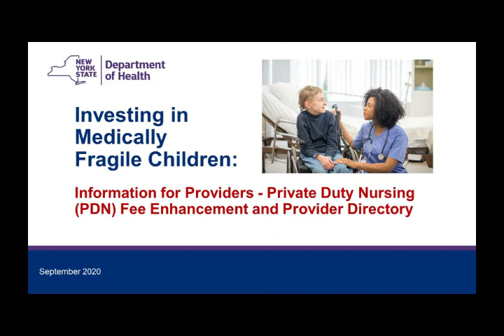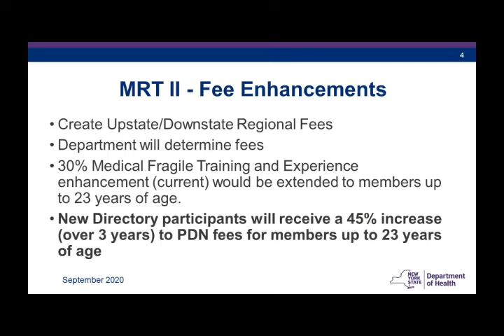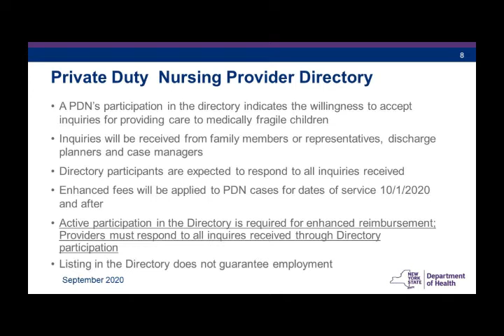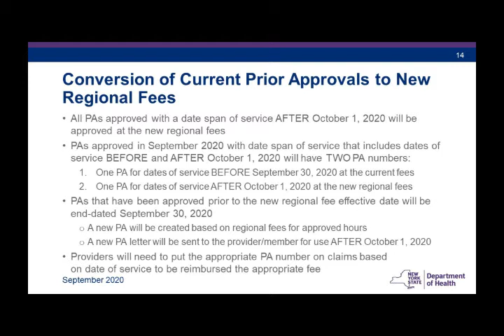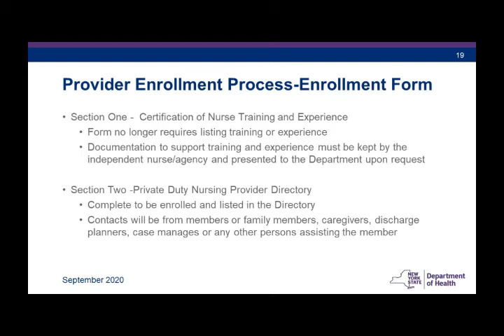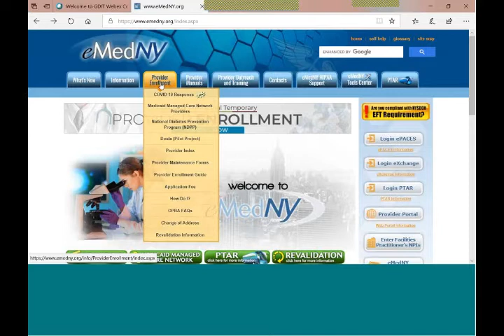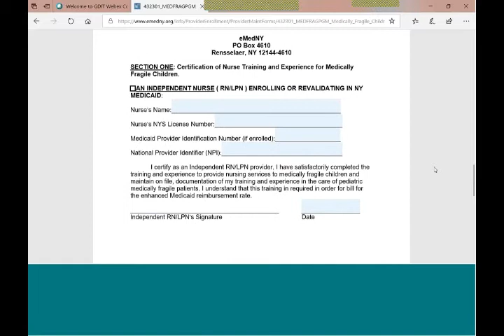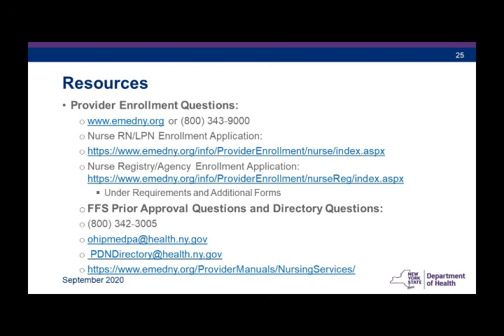PDN Directory and Changes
for independent nurses (RN/LPN), nurse agencies, discharge planners, case managers and ordering providers to present the new PDN Directory and enhancements to the Private Duty Nursing Fee Schedule